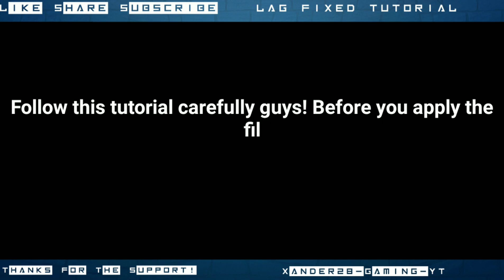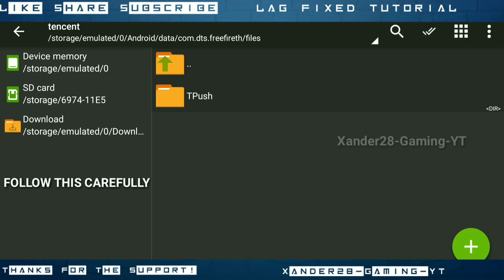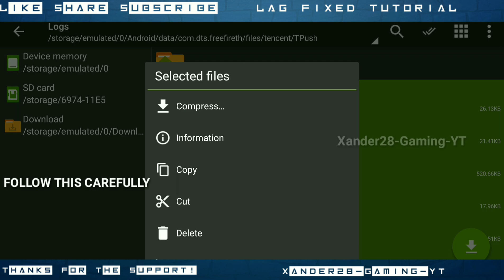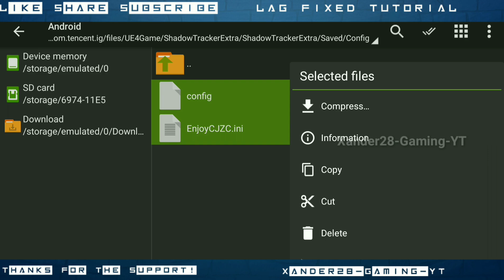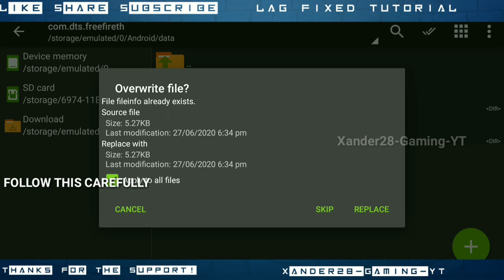Free Fire Lag Fix Close Fight 1gb 2gb 3gb ram / Free Fire Fix Lag Config 1.49.1 Rampage 2.0 Update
lag problem are different in every device if your device encountered to many lag even you have a good internet connections.This Video its all about on how to fix your lag problem.Please watch carefully and follow our video tutorial for get better results for your device.If you like my content please make sure to like share and subscribe and click the bell icon for my videos Tutorial update.

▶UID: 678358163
▶IGN : ᴮᴵᴼ❤️xᴀɴᴅᴇʀ
▶Region: pH🇵🇭
▶Track:[No_Copyright_Music]Julius_Dreisig_&_Zeus_X_Crona_-_Invisible_[NCS_Release](256k).mp3
▶Track:Marin_Hoxha_-_Limitless_(Magic_Free_Release)(256k).mp3